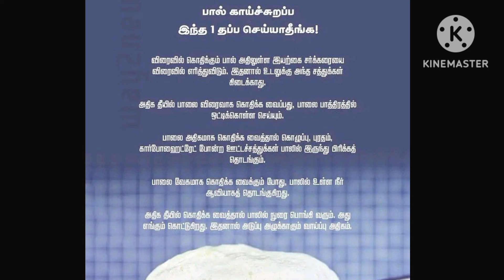பால் காய்ச்சுறப்ப இந்த 1தப்ப செய்யாதிங்க